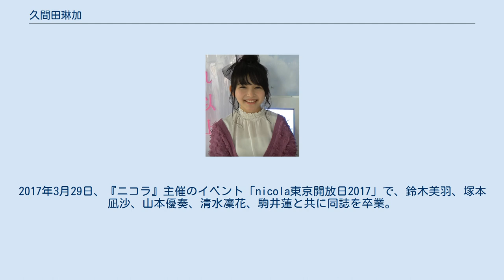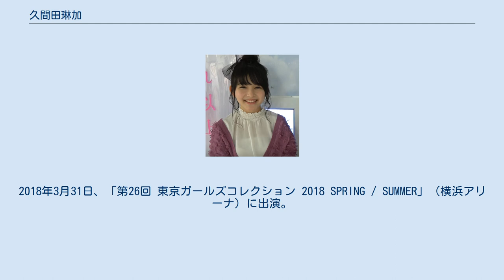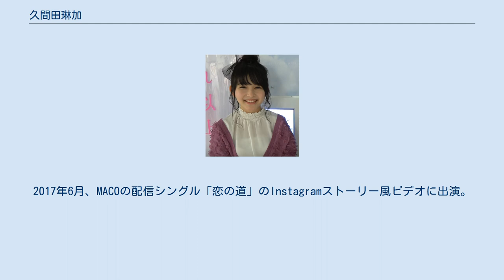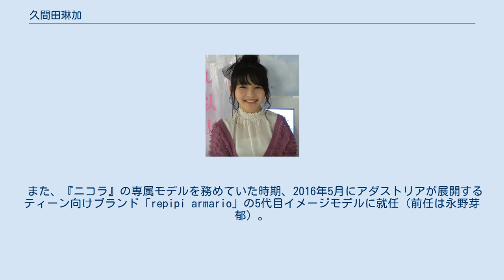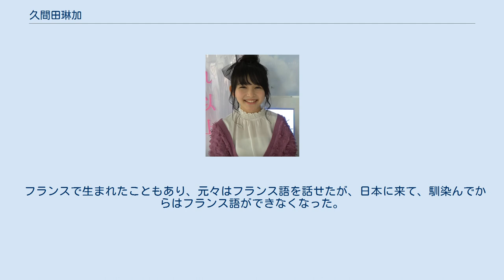久間田琳加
メディアを再生する 久間田 琳加（くまだ りんか、2001年〈平成13年〉2月23日 - ）は、日本のファッションモデル、女優。
所属事務所はレプロエンタテインメント。
「女子高生の為のWEBマガジン」EMMARY第3代編集長。
 生まれてすぐに、父親の仕事の都合でフランスに移り住み、1歳から6歳までリヨンに暮らしていた。
 元々、写真を撮られることが大好きだった久間田は、小さい時からモデル志望であった。
しかし、その頃はまだ憧れという程度であり、3歳からクラシックバレエを習っていたこともあり、小学5年生くらいまではずっとバレリーナ志望であった。
小学4年生からファッション雑誌『ニコラ』の読者で、古畑星夏の写真をスクラップしていた。
小学6年生のときに同誌の専属モデルオーディション「第16回ニコラモデルオーディション」を受けてグランプリの5人に選ばれた。
活動初期はモデルとバレエを両立していたが、モデルの方に力を入れていきたいという気持ちが強くなり、バレリーナへの夢は諦めた。
2014年9月号より、大谷凜香、永野芽郁、鈴木美羽の3人とユニット「RMRM（ランラン）」を結成した（元々はメイ・ミウのなが☆すず、りんりん・リンカのWリンで別のユニット）。
2015年3月号で初めて表紙を飾った。
2016年5月号にて同誌の副部長に任命される。
2016年9月号の表紙を飾り、誌面では「リンカモデルブック」と題された特集が組まれた。
2017年3月29日、『ニコラ』主催のイベント「nicola東京開放日2017」で、鈴木美羽、塚本凪沙、山本優奏、清水凜花、駒井蓮と共に同誌を卒業。
活動期間4年半で、西内まりや、飯豊まりえ並みの多さである11回表紙を飾った。
 2017年8月、『Seventeen』9月号より同誌の専属モデルに加入。
 9月2日、「第25回 東京ガールズコレクション 2017 AUTUMN / WINTER」（さいたまスーパーアリーナ）に初出演。
2018年3月31日、「第26回 東京ガールズコレクション 2018 SPRING / SUMMER」（横浜アリーナ）に出演。
 2015年5月20日からGYAO!で配信が開始された全12話のドラマ『女子の事件は大抵、トイレで起こるのだ。
』で女優デビュー。
このドラマは反響を呼び、未公開エピソードを加えて再編集した劇場版2部作『女子の事件は大抵、トイレで起こるのだ。
前編:入る?』と『女子の事件は大抵、トイレで起こるのだ。
後編:出る!』が、8月22日に公開された。
2017年、古沢良太が脚本を手掛けるロマンティックコメディ映画『ミックス。
』に出演。
2020年10月期放送の『マリーミー!』（ABCテレビ・テレビ朝日系）で地上波連続ドラマ初出演にして主演。
 これまで複数のアーティストのミュージック・ビデオに出演している。
2013年、ロックバンドメレンゲの曲「シンメトリア」のビデオに出演。
2014年、ポップ・グループさよならポニーテールの「新世界交響楽」のビデオに、アイドルユニットTAKENOKO▲の篠原ゆりなどと共に出演。
同年、いきものがかりの曲「ラブソングはとまらないよ」のビデオに出演。
2017年4月、女子高校生向けWEBマガジン『EMMARY』の3代目編集長に就任。
2017年6月、MACOの配信シングル「恋の道」のInstagramストーリー風ビデオに出演。
久間田の他に、藤井サチ、古畑星夏、土屋怜菜、双子モデルのmimmam、泉はる、紗蘭、柴田あやな、村田倫子が出演している。
同年8月、公私ともに交流のある吉田凜音の曲「パーティーアップ」（ミニアルバム「STAY FOOL!!」収録）のビデオに友情出演。
 また、『ニコラ』の専属モデルを務めていた時期、2016年5月にアダストリアが展開するティーン向けブランド「repipi armario」の5代目イメージモデルに就任（前任は永野芽郁）。
2017年5月に、イメージモデルの交代式が行われ、その役割を清原果耶が引き継いだ。
2017年4月、女子高校生向けWEBマガジン『EMMARY』の3代目編集長に就任。
 そして天然ボケのキャラクターがテレビ局関係者の目に留まり、2017年8月からバラエティ番組に本格進出。
本格進出後の最...